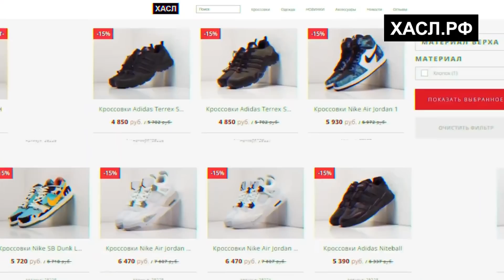КИЗАРУ ОТВЕТИЛ ХЕЙТЕРАМ! ПОМЕНЯЛ ОБРАЗ? КАК МЕНЯЛСЯ СТИЛЬ KIZARU ЗА ВСЮ КАРЬЕРУ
Таймкоды:
0:00 - Как Kizaru менялся в стиле?
1:03 - Значение татуировок Кизару
2:52 - Какие бренды носит Kizaru?
3:42 - На Кизару НАЕХАЛИ за его стиль одежды?
4:21 - Все стили причёски Kizaru
5:52 - KIZARU покрасил волосы в красный!
6:37 - Кизару пояснил распальцовку

В этом выпуске мы поговорим про изменения стиля Кизару. Kizaru покрасил волосы в красный?